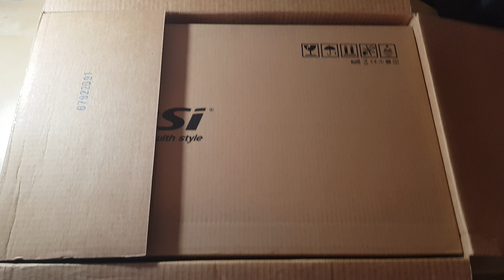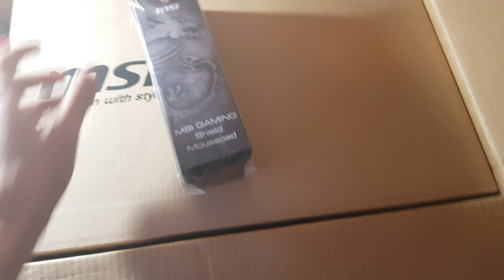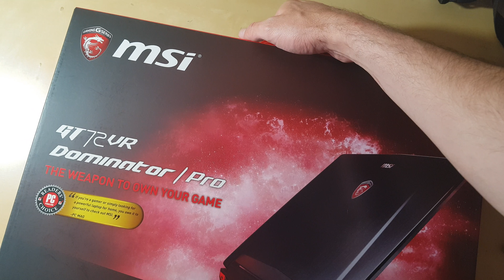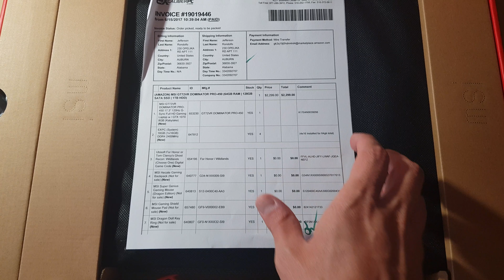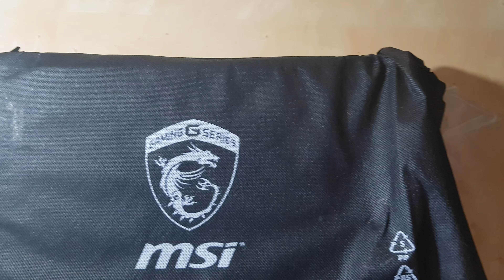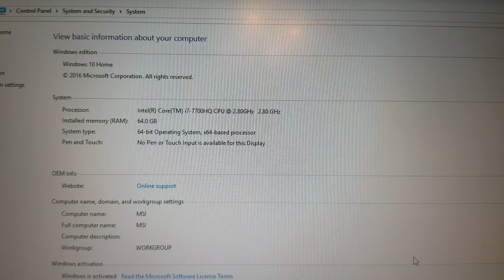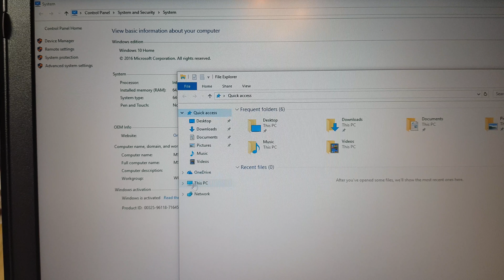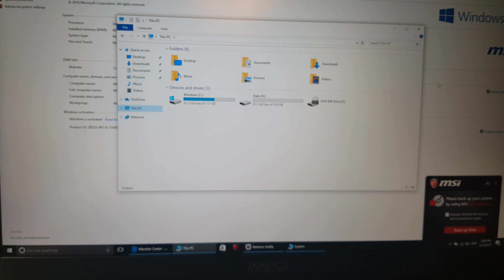Unbox Laptop GT72VR 7RE Dominator Pro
Configurations:
Led Panel:17.3, anti glare, FHD, wide-view, 120hz
CPU: Intel Core i7-7700HQ
VGA: NVIDIA GeForce GTX1070/8GB GDDR5
HDD 1: SSD NVMe 960 EVO M.2 - 500GB
HDD 2: 1TB 7200RPM
RAM: DDR4 - 64GB (4x16)
Baterry: 9 cells